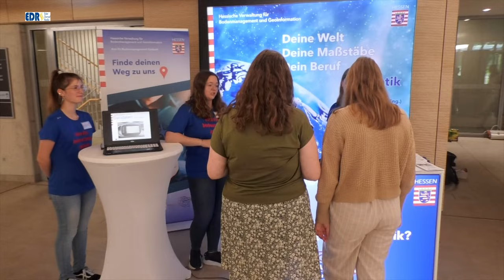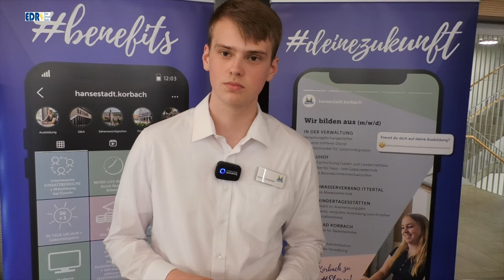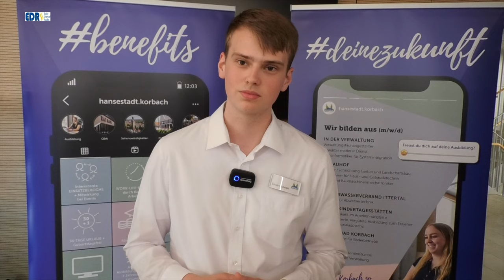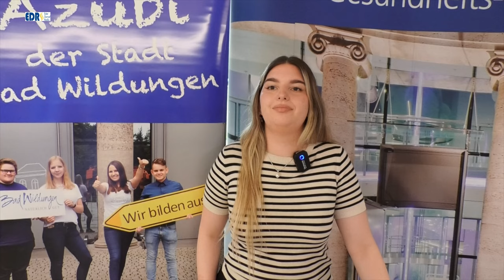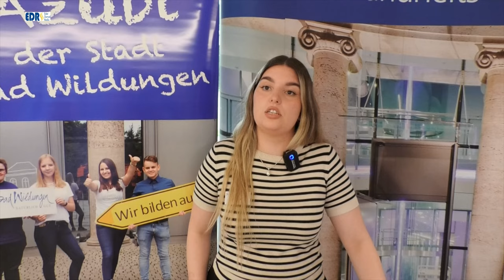OpenOffice24 in Korbach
OpenOffice24: Im neuen Verwaltungsgebäude der Kreisverwaltung Waldeck-Frankenberg präsentierten sich der Landkreis waldeck-Frankenberg, die Städte Korbach, Frankenberg, Bad Wildungen, die Gemeinde Edertal sowie das Finanzamt, das Amt für Bodenmangement, die Agentur für Arbeit, Polizei und Zoll und warben für ihre Einrichtungen um Auszubildende und Mitarbeiter.